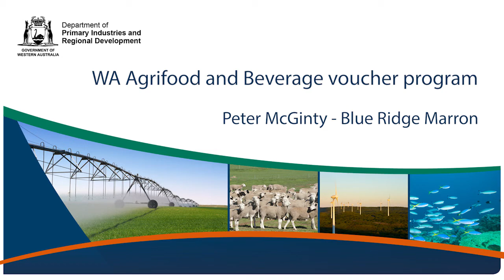WA Agrifood and Beverage voucher program Peter McGinty - Blue Ridge Marron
Aquatic Resource Management Pty. Ltd.
Trading as Blue Ridge Marron
323 Mitchelldean Road
Manjimup Western Australia 6258